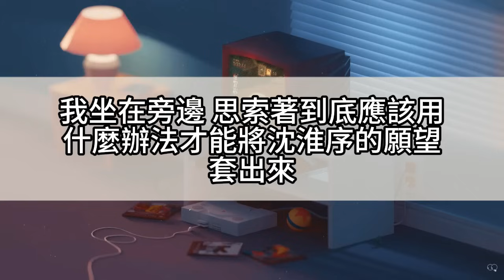我和霸總是商業聯姻，婚後分居兩屋，互不干涉，但他的狗每天都叼東西給我，第1天是枕頭。第2天是襯衫，第4天霸總站在門口：房間被搬空了，收留我一下？